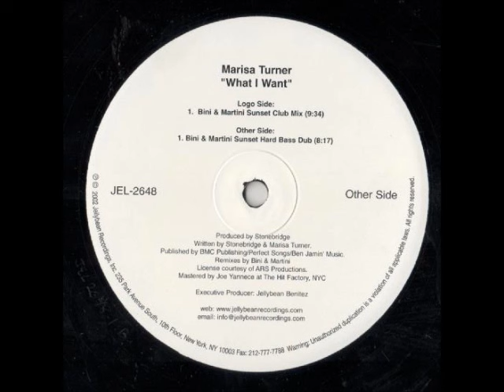Marisa Turner ‎– What I Want (Bini & Martini Sunset Hard Bass Dub)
Label:Jellybean Recordings ‎– JEL-2648
Format:Vinyl, 12", 33 ⅓ RPM
Country:US
Released:2002
Genre:Electronic
Style:Progressive House, House, Tribal House